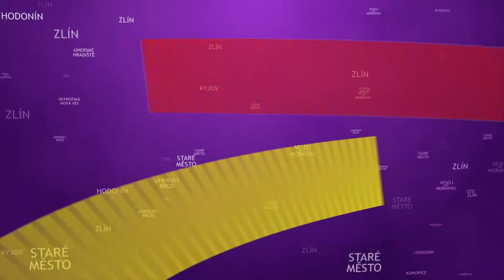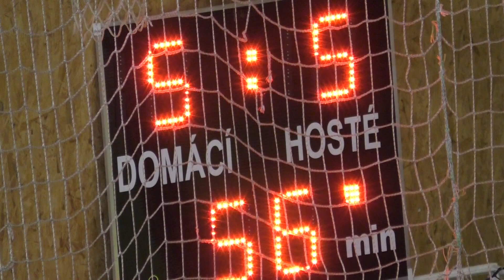TVS: Sport 18.1.2016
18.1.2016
Hodonínští Drtiči s novým trenérem porazili Vsetín i Brno / Stolní tenistky Hodonína předvedly nevídaný obrat / Volejbalisty Starého Města čekají boje o záchranu / Hokejisté Hradiště padli v Brodě po nájezdech / Kyjovská futsalová liga dospěla do semifinálových bojů / Veselské dorostenky ovládly domácí turnaj v házené / Tenisový turnaj Tekuza Masters ovládl havířovský Nudera